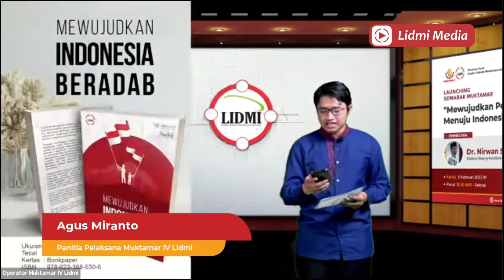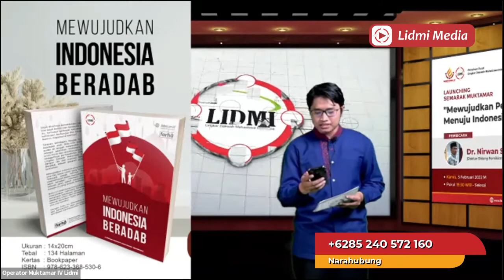Launching Buku Mewujudkan Indonesia Beradab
Sebuah antologi esai dari 15 Penulis Inspiratif Lidmi, dalam rangka mewujudkan visi misi Indonesia Beradab.

Sinopsis:
Sejak diraihnya kemerdekaan pada tahun 1945, Indonesia kini telah berdiri dan berdaulat selama 76 tahun. Selama itu, tentunya berbagai kebijakan dan peta jalan dalam kehidupan berbangsa dan bernegara telah dirumuskan. Namun, bagaimana hasilnya?

Tatanan kehidupan bangsa ini seperti masih mencari kejelasan arah. Nilai-nilai sosial dan agama nampak pudar di tengah masyarakat, seolah terkikis perannya sebagai pedoman berbangsa. Belum lagi fenomena krisis moral dan identitas yang kian meresahkan. Dengan beragamnya permasalahan yang dihadapi bangsa ini, Lingkar Dakwah Mahasiswa Indonesia (Lidmi) hadir dengan ide dan inspirasi dalam kerangka Indonesia Beradab, sebuah gagasan yang sarat akan nilai-nilai keislaman.

Mewujudkan Indonesia yang beradab adalah harapan dan cita-cita besar Lidmi yang tertuang dalam visi misinya: “Menjadi wadah lahirnya mahasiswa Islam yang washathiyyah dalam mewujudkan umat dan bangsa yang lebih beradab”. Indonesia Beradab diusung sebagai sebuah jalan dalam mengokohkan kembali nilai-nilai bangsa ini yang tampak memudar.

Buku ini tidak hanya menyajikan berbagai sudut pandang mewujudkan Indonesia beradab, tetapi juga berbagai tantangan kehidupan bangsa saat ini. Ditulis oleh para akademisi Lidmi --dari berbagai latar belakang-- sebagai sebuah kontribusi nyata dalam menggapai harapan dan cita-cita tersebut.

Dengan buku ini, diharapkan memberikan pemahaman dan pencerahan akan pentingnya keberadaban dalam kehidupan bermasyarakat. Pastikan Anda membacanya!